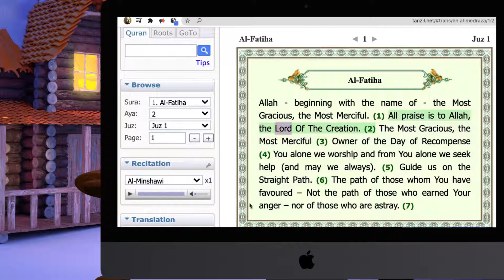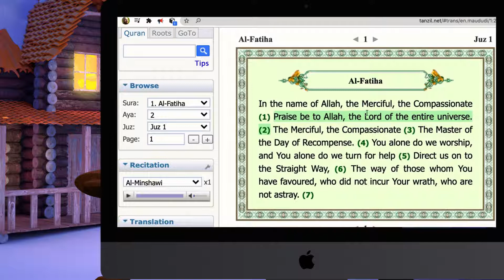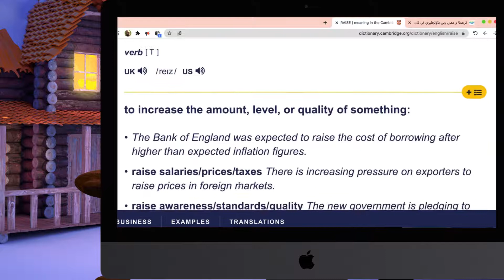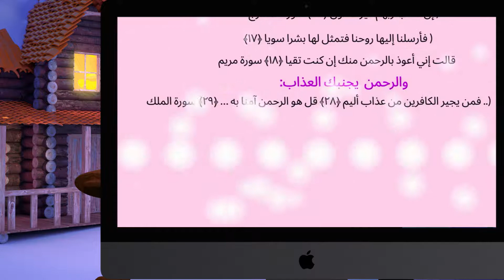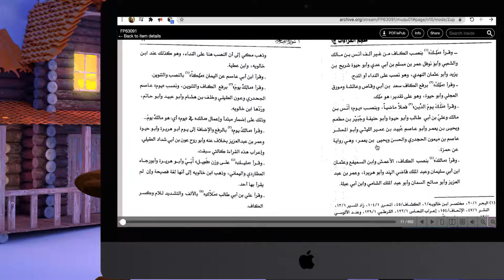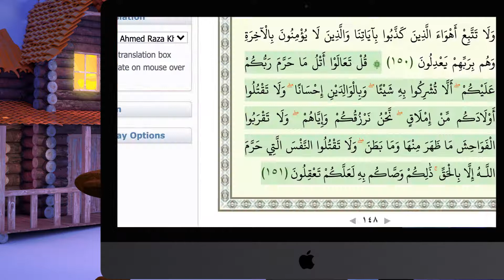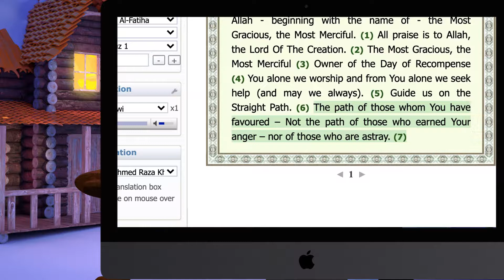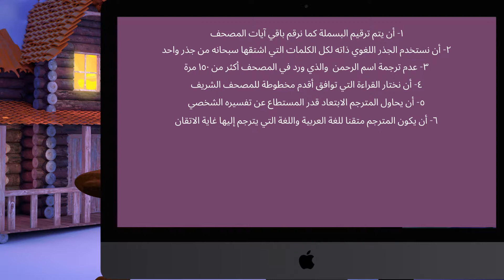لماذا كل نُسَخِ المصحف المترجمة إلى اللغات خاطئة؟ وما هو المنهج الذي يقدم ترجمة بديعة؟ - فراس المنير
بالنسبة لسورة الفاتحة تحديداً
فإن ترجمتي هي الأفضل إلى هذه اللحظة بفضل الله
لكن ربما من يتبع المنهج الذي أسست له في الفيديو
يتفوق على ترجمتي ويقدم للإسلام ما هو أفضل

الترجمات التي تمت إلى الإنكليزية إلى هذه اللحظة هي أكثر من ٥٠ ترجمة
في الموقع التالي:
 تجدون حوالي ١٣ ترجمة منها، والباقي تجدونه من خلال بحثكم في الانترنت ومنها موقع أمازون

كتب فراس المنير على موقع أمازون
يمكنك الدخول عليها من خلال الرابط التالي وشراؤها:

كما يمكنك بالضغط في موقع أمازون إلى جانب الكتاب على زر " القراءة  الآن "
فيقترح عليك أمازون أن يمكنك من قراءة ملايين الكتب ومنها كتب فراس المنير مجاناً لمدة شهر